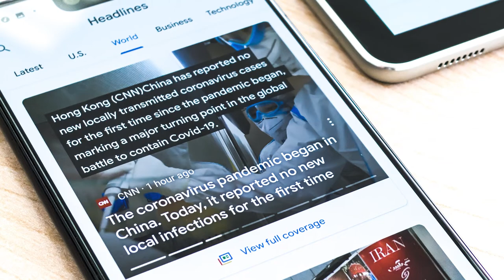[Trailer] The Mindful Millenial | Chester Tan, NUS Medical Student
The American Psychological Association has reported that millennials – 16 to 35-year-olds – are the most stressed out generation in history. Hear what NUS medical student Chester Tan has to say about that as he shares his own experiences navigating through an increasingly chaotic world, while learning how to cope with the tremendous pressure as a doctor in training.

Along with fellow millenials Lorraine Yuen and Marisa Lim, Chester will be speaking at the Singapore Mindfulness Conference 2020 to share their personal take on developing an undefeated mind through mindfulness.